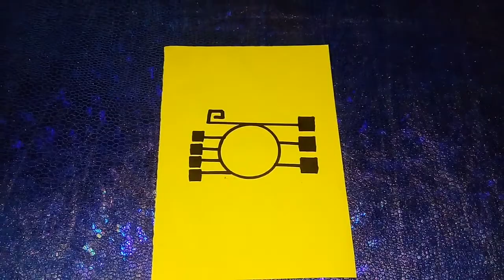СИГИЛА УРАЛЬСКИХ ЭЛЬФОВ ЧТОБЫ ВРАГИ БОЯЛИСЬ!АВТОРСКАЯ Александр Пичуев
СИЛЬНАЯ СИГИЛА УРАЛЬСКИХ ЭЛЬФОВ ЧТОБЫ ВРАГИ БОЯЛИСЬ ЭЛЬФЫ УРАЛЬСКИХ @РУНЫ